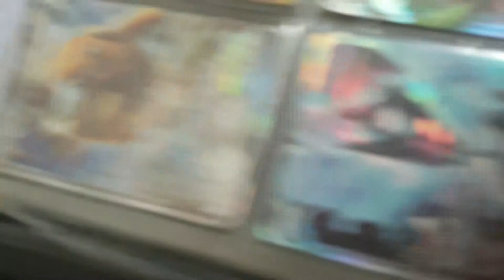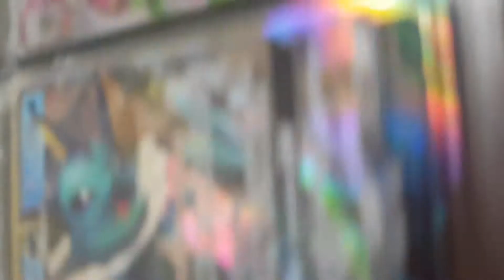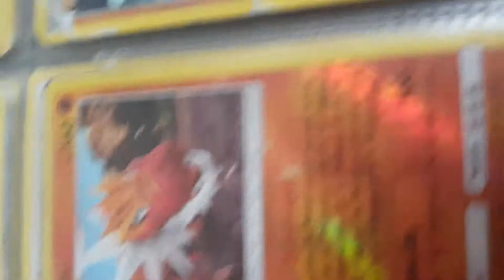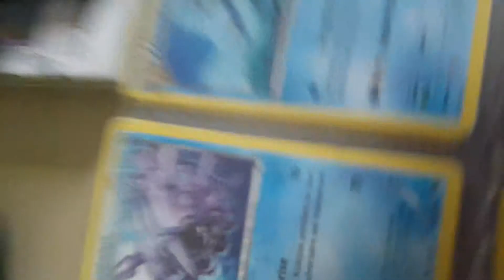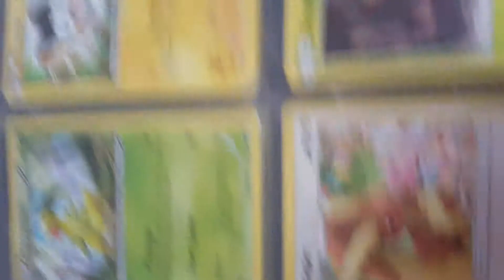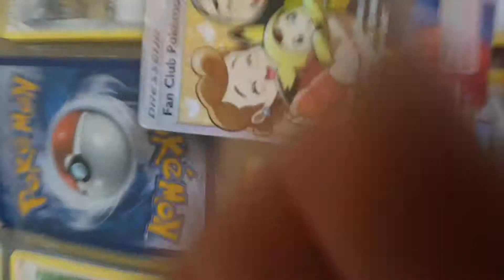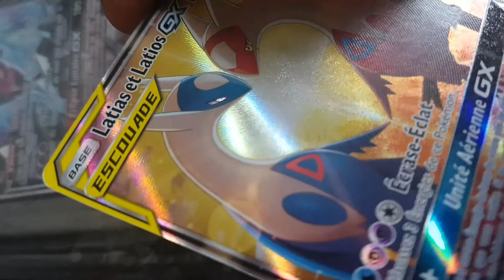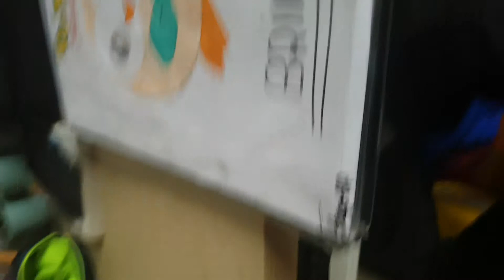Carte pokeom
J ai ressus Latias et latios foulard